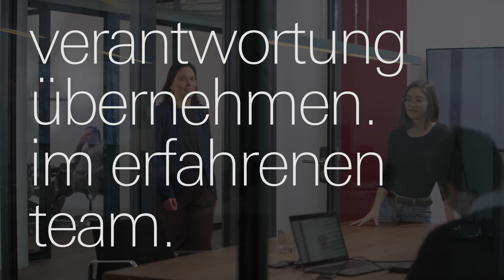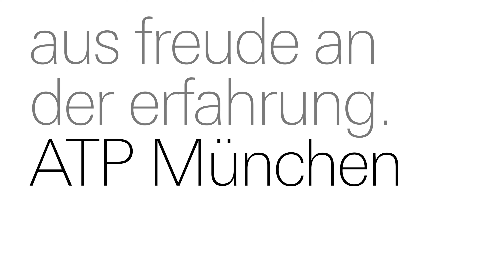ATP München: Aus Freude an der Erfahrung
Bei ATP arbeiten Architekt:innen und Ingenieur:innen seit jeher miteinander, statt neben- oder nacheinander – mit Begeisterung für die gemeinsame Sache und Verantwortung für die Zukunft!

Regie, Art Direction & Photography: Olaf Becker
Kamera & Schnitt: Robin Worms
Planung & Koordination: dba communications